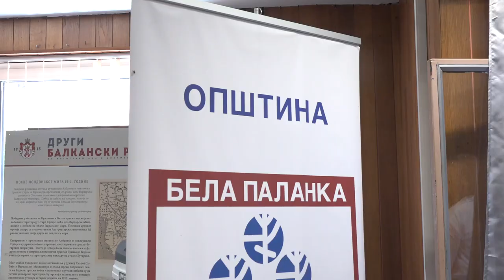OBELEŽEN DAN OPŠTINE BELA PALANKA